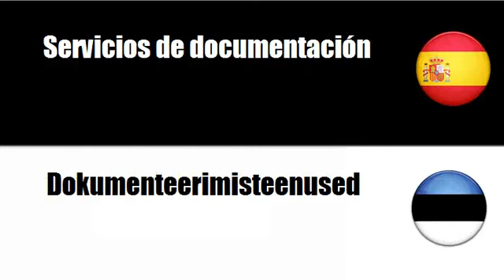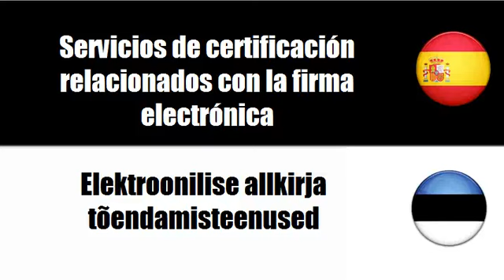Aprenda palavras em Estonio # Tema = Servicios jurídicos